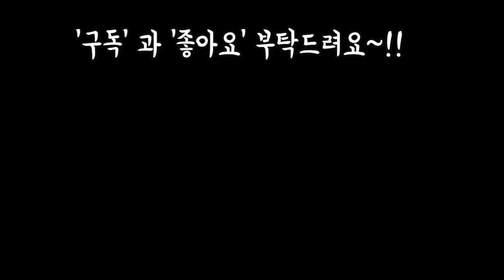오색마삭줄 키우기 꽃풍성하게피는 영양제 만들기 Plants Succulents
안녕하세요
오늘은 저희집 미니정원이
꽃밭이 된사연  그리고 꽃을
풍성하게 키우기는 영양제
소개까지 정보가 풍성합니다~!
음원출처.